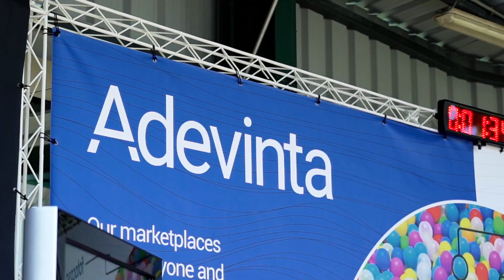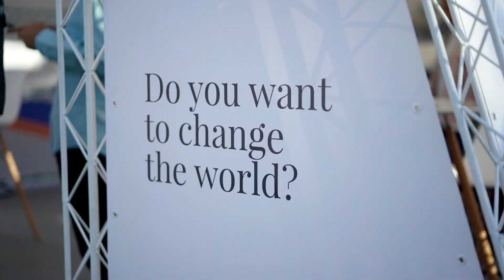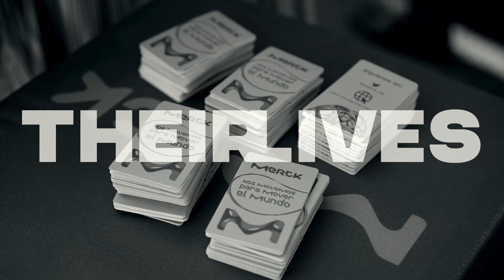UNLEASH Festival 2019 - WeUnleash19 - Official Aftermovie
Unleash is the biggest international talent festival designed for the youth, where knowledge, enjoyment and excitement converge into one unique experience. It is a free-spirited event lasting 3 days and held every year in Madrid, Spain for 1,000+ people who come from more than 100 countries.

Why Unleash? We want to increase the powerful potential of the young generation, giving them the opportunity to be in touch with the new reality that they must be a part of.

Our objective is to connect this emergent talent with the incredible opportunities that big companies offer nowadays, and position Madrid, and Spain as a whole, into the Worldwide Capital of Talent. The best that we have is our people, it is time to demonstrate it.

That's why it's time to welcome SONDERSLAND Fest.

Unleash 2019 speakers: Ousman Umar, Guillermo Martínez, Jamala Osman, Benjamin Zand, Simon Bernard, Laura García Pesquera, Hanan Challouki, Eric Matamoros, Benjamin Stern, Jeremy Miller, Mateusz Mach, Hannah Herbst, Robert Fratila, Tashi Baiguerra, Pau García-Milà

Unleash 2019 artists: Paloma Pujol, El Trinidad, Gabyx & Ali Beats, Andrés Madruga, Burdeos, Simply Broke, Expoart, Rita Gasala, Carla Prado, Leonardo Iker

Unleash 2019 partners: Fundación Rafael del Pino, Hijos de Rivera, Minsait - an Indra company, AXA, CEPSA, Iberia Express, MediaMarkt People, Be Plus, Adevinta, Schneider Electric, Remerckables, N26, ISDI

Unleash 2019 collaborators: Sparkup, Fuckup Nights, REDI LGBTI, Womenalia, Focus - Spanish Startups, UXER School, Fever!, ESN, VOI scooters, Blue Banana, Utopicus, Campton, ICEX, UNLTD Spain, The PowerMBA, Talent Garden, ESGOA, Go Study Australia, IED, ACNUR Comité Español, KeepCoding, Mail del Viernes, Codenotch, Grupo Armonia